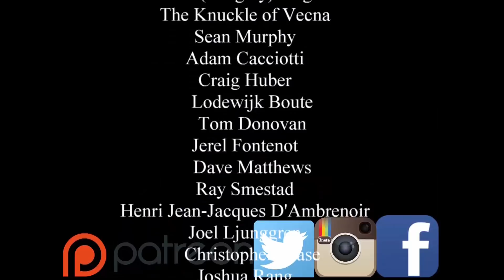Creating D&D Locations That Matter- DM Tools What to Work On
Or just Click the Link to the Nord Shop for the same discount-
The trick to having locations your players want their characters to visit and revisit is engaging them. The adventurers need to want interact with and care about the set pieces you use as set dressing in your campaign world and adventures. A way to simplify this is to follow the lead of your players and let them lead you around the gaming world instead of trying to anticipate their every idea.

Find Us-